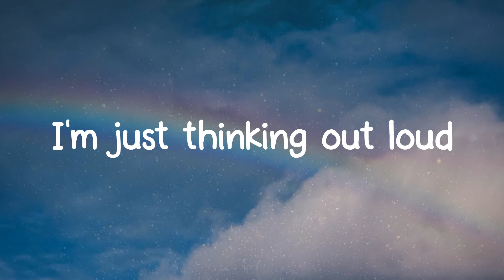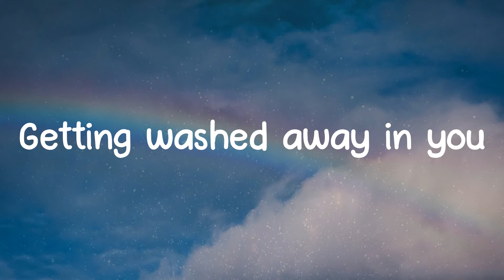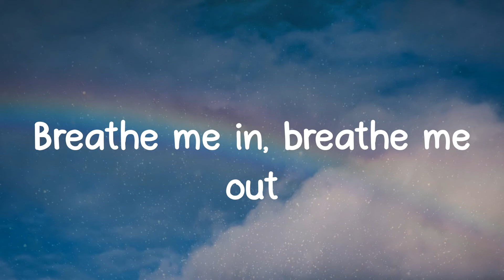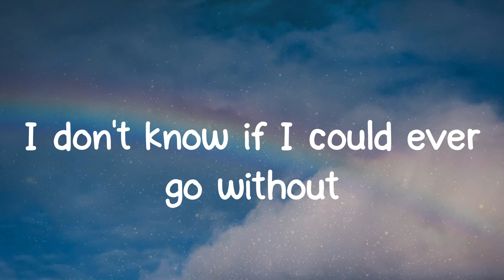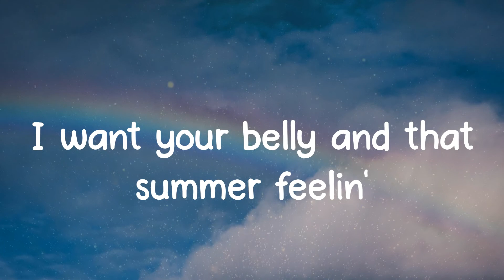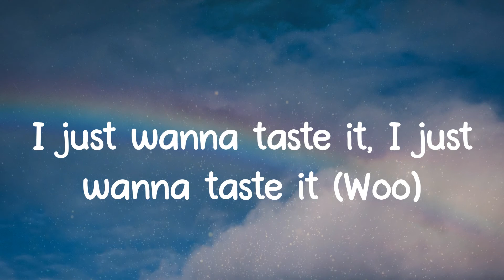Watermelon Sugar - Harry Styles (Lyrics)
📝 Lyrics:
Watermelon sugar
Watermelon sugar